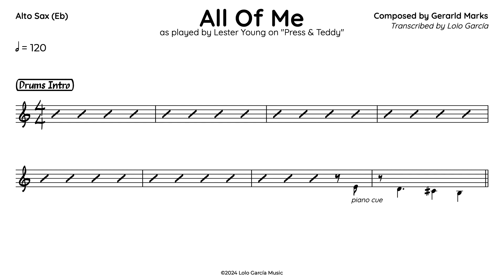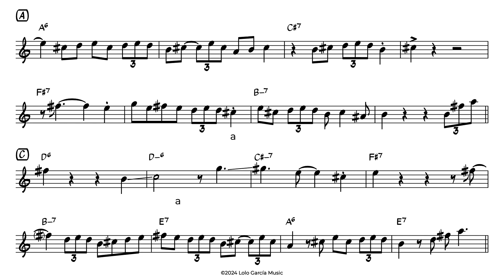All Of Me (Lester Young) Alto Sax Transcription